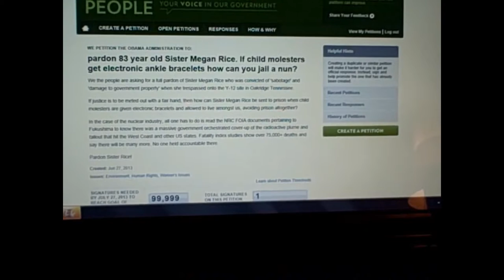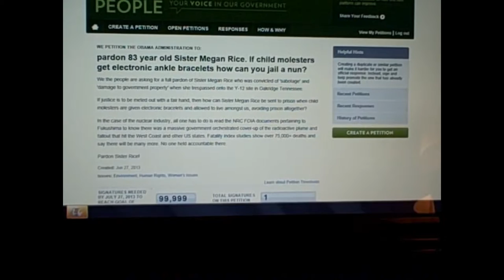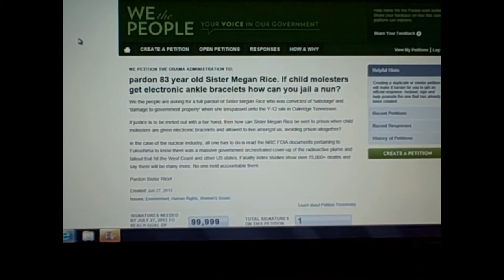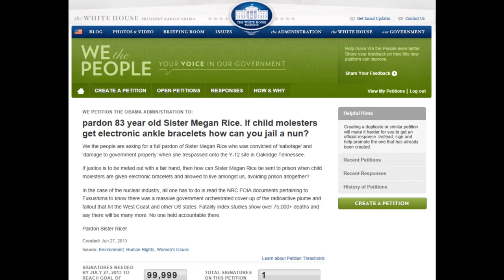Petition to Free Sister Megan Rice (please remix/share)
Source Tectalabyss via MsMilkytheclown1

we petition the obama administration to:
pardon 83 year old Sister Megan Rice. If child molesters get electronic ankle bracelets how can you jail a nun?

We the people are asking for a full pardon of Sister Megan Rice who was convicted of 'sabotage' and 'damage to government property' when she trespassed onto the Y-12 site in Oakridge Tennessee.

If justice is to be meted out with a fair hand, then how can Sister Megan Rice be sent to prison when child molesters are given electronic bracelets and allowed to live amongst us, avoiding prison altogether?

In the case of the nuclear industry, all one has to do is read the NRC FOIA documents pertaining to Fukushima to know there was a massive government orchestrated cover-up of the radioactive plume and fallout that hit the West Coast and other US states. Fatality index studies show over 75,000+ deaths and say there will be many more. No one held accountable there.

Pardon Sister Rice!

Thanks for signing this petition!

You can help ensure that this petition will be reviewed by the White House and receive an official response by asking your friends and family to sign the petition as well.

Send an email to your friends and family or use social media sites like Facebook and Twitter to help promote this petition.

Or use social media sites like Facebook and Twitter to help promote this petition.

Category

Nonprofits & Activism

License